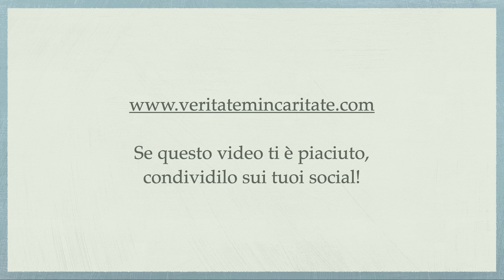Comunione spirituale e comunione psichica, di Dietrich Bonhoeffer. Parte 18 - P. Giorgio Maria Faré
Meditazione di Padre Giorgio Maria Faré: “Comunione spirituale e comunione psichica” da “Vita comune” di Dietrich Bonhoeffer. Parte 18
1 febbraio 2023